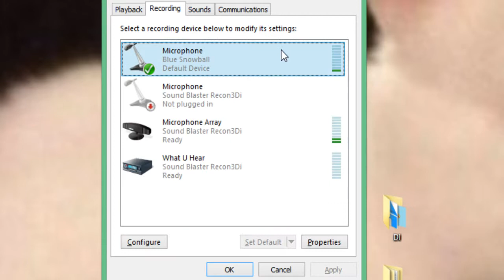DO U KNOW DA WAE (MUST WATCH) (EAR R@PE)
DO U KNOW DA WAYDO U KNOW DA WAYDO U KNOW DA WAYDO U KNOW DA WAYDO U KNOW DA WAYDO U KNOW DA WAYDO U KNOW DA WAYDO U KNOW DA WAYDO U KNOW DA WAY. One of my cring videos.